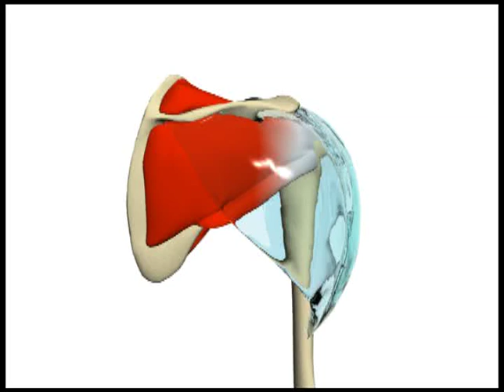Shoulder's Dynamic Duo: Deltoid and Rotator Cuff 어깨의 황금 콤비: 삼각근과 회전근개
Shoulder's Dynamic Duo: Deltoid and Rotator Cuff

The shoulder is an intricate joint that relies on a balanced and coordinated interplay between the deltoid muscle and the rotator cuff to perform its range of motions smoothly and with strength. Known as the shoulder’s "Dynamic Duo," these muscles work together to stabilize and move the shoulder joint, which is essential for various arm movements.

 1. The Deltoid Muscle: Powerhouse for Arm Movements
The deltoid is a large, triangular muscle that wraps around the shoulder and is divided into three heads—anterior, middle, and posterior—each responsible for a unique range of motions:

- Anterior Head: Helps in shoulder flexion and inward rotation, lifting the arm forward.
- Middle Head: Primarily responsible for abduction, raising the arm outward from the body.
- Posterior Head: Assists with shoulder extension and outward rotation, pulling the arm backward.

The deltoid acts as the main force generator for movements like lifting or throwing, providing the power and bulk to the shoulder. However, for these movements to be stable and controlled, the deltoid requires the assistance of the rotator cuff.

 2. The Rotator Cuff: Guardian of Stability
The rotator cuff comprises four smaller muscles—supraspinatus, infraspinatus, teres minor, and subscapularis—that surround the shoulder joint. Their primary role is to stabilize the humeral head within the shallow socket of the shoulder blade (glenoid fossa), preventing it from dislocating during movement. Each muscle contributes uniquely:

- Supraspinatus: Initiates arm abduction and stabilizes the humeral head.
- Infraspinatus and Teres Minor: Facilitate external rotation and stabilization.
- Subscapularis: Handles internal rotation and keeps the humeral head aligned within the joint.

Together, these muscles provide a supportive "cuff" around the shoulder joint, maintaining stability and balance during arm movements.

 3. Coordination: How the Deltoid and Rotator Cuff Work Together
When lifting the arm, the deltoid generates upward force, but without the counteracting stability provided by the rotator cuff, this action would push the humeral head out of alignment. The rotator cuff, therefore, acts as a stabilizer, compressing the humeral head into the glenoid fossa and preventing excessive upward movement. This dynamic interplay ensures that movements are smooth, powerful, and stable.

For instance, during shoulder abduction, the supraspinatus muscle initiates the movement, while the deltoid takes over as the primary driver. The infraspinatus, teres minor, and subscapularis counterbalance the deltoid's upward pull by stabilizing the humeral head, allowing for controlled and coordinated movement.

 4. Clinical Relevance: Injuries and Rehabilitation
Because the deltoid and rotator cuff work so closely together, injuries to one can impact the function of the other. Rotator cuff tears, common in athletes and older adults, can lead to deltoid overcompensation, which may strain the shoulder further. Rehabilitation often focuses on restoring the strength and balance between these two muscle groups through targeted exercises that reinforce stability and coordination.

Strengthening both the deltoid and rotator cuff, particularly in balanced and gradual ways, helps maintain shoulder function, reduce pain, and improve recovery after injury.

 Conclusion
The deltoid and rotator cuff are essential partners in shoulder movement, each providing unique strengths that, when harmonized, enable a full range of motion, stability, and power. Understanding their roles and maintaining their strength and flexibility is vital for shoulder health, particularly in active individuals and those prone to shoulder injuries.